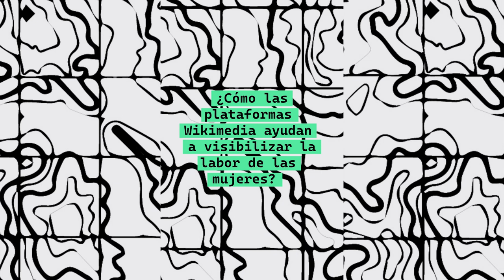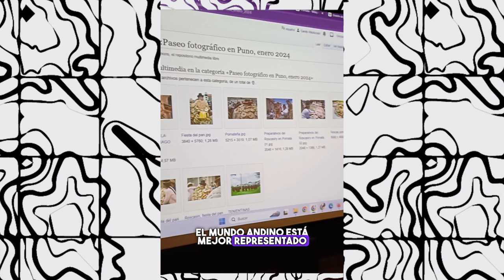Fotografiando el Roscasiri y sus autoridades femeninas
Conoce el proyecto de Yda Ponce, integrante del colectivo audiovisual Serránia, quienes a través de la fotografía buscan visibilizar a las autoridades femeninas durante la festividad del Roscasiri y a la alianza con  Wikimedistas de Bolivia quienes realizaron el taller de subida de imágenes a Wikimedia Commons.

Este es un proyecto beneficiario del 2do Laboratorio de Paseos Fotográficos.